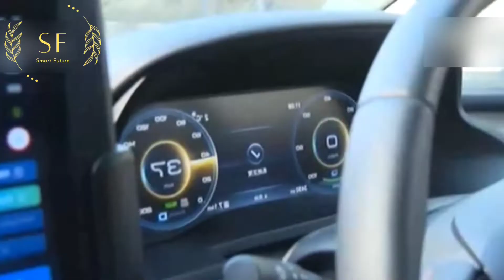Chinese design|China technology in 2022|china self-driving car▶22